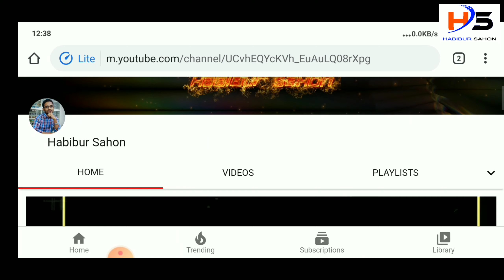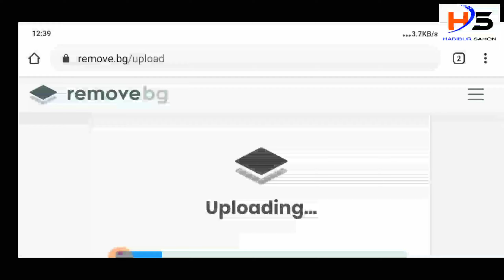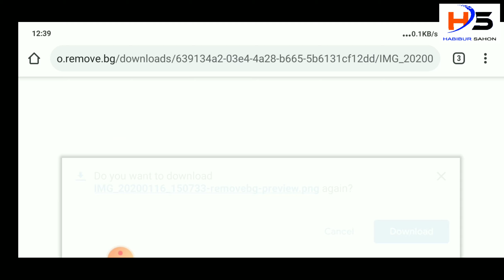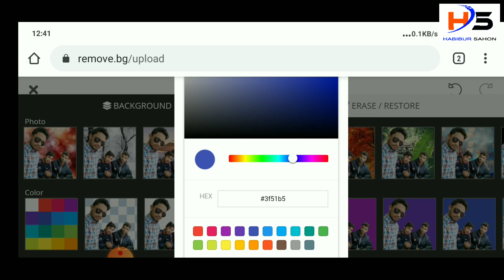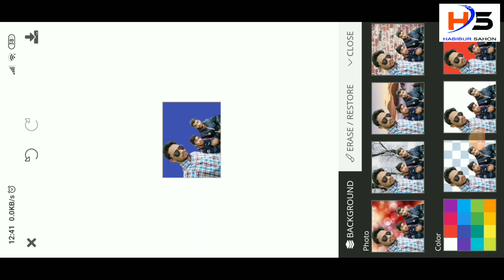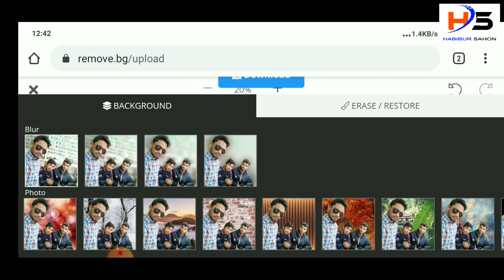How to remove image background without any software l Background change without any software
কোন সফটওয়্যার ছাড়াই ছবির ব্যাকগ্রাউন্ড রিমুভ করুন l How to remove image background without any software
আসসালামু আলাইকুম,
আশা করি সবাই ভালো আছেন। আমার চ্যানেলে আপনাদের স্বাগতম । আজ আমরা শিখব কোন সফটওয়্যার ছাড়া কিভাবে কোন ছবির ব্যাকগ্রাউন্ড সুন্দর ভাবে রিমুভ করা যায় ।
🎞️এই ভিডিওটি যাদের জন্যঃ
✓যারা ফটোশপ দিয়ে ভালোভাবে ব্যাকগ্রাউন্ড রিমুভ করতে পারেন না
✓অল্প সময়ে ব্যাকগ্রাউন্ড রিমুভ করার প্রয়োজন ।
✓যারা ফটোশপ এর কাজ জানেন না ।
✓যারা মোবাইল ইউজার সহজেই ইমেজ থেকে ব্যাকগ্রাউন্ড রিমুভ করতে চান ।